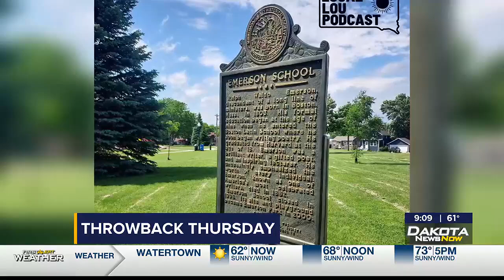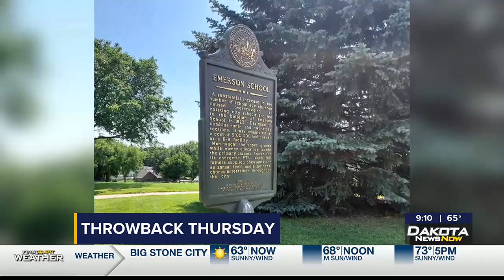Throwback Thursday: Emerson School